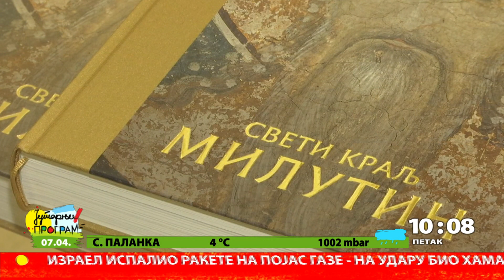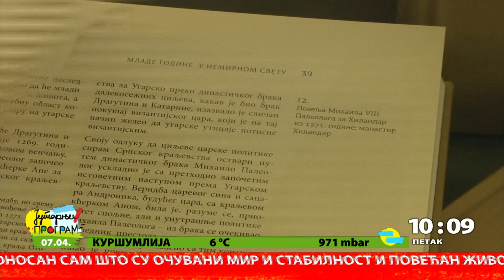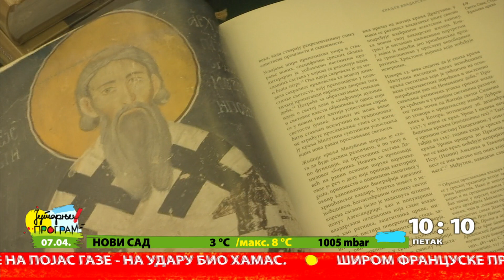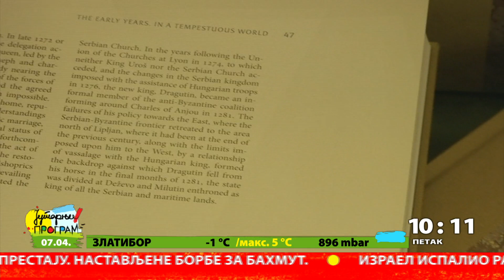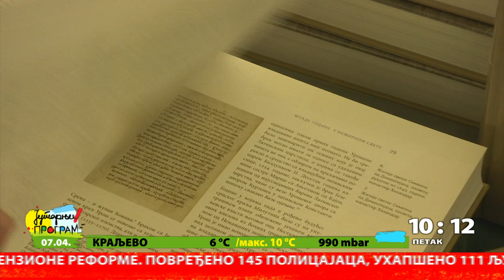RTS JUTARNJI PROGRAM - Monografija "Sveti kralj Milutin- Vladar na raskršćima svetova"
U Kripti Hrama Svetog Save održana je promocija monografije "Sveti kralj Milutin- Vladar na raskršćima svetova" grupe autora, u izdanju Zadužbine Hilandar. Osmišljena kao zbornik radova, monografija je posvećena sedamstotoj godišnjici od upokojenja Svetog kralja Milutina, kralja i samodršca sve srpske i pomorske zemlje i drugog ktitora Svetog manastira Hilandara.